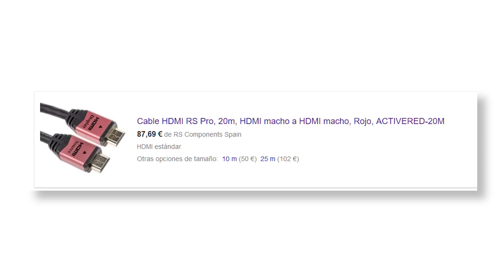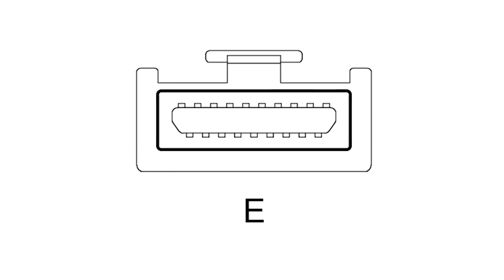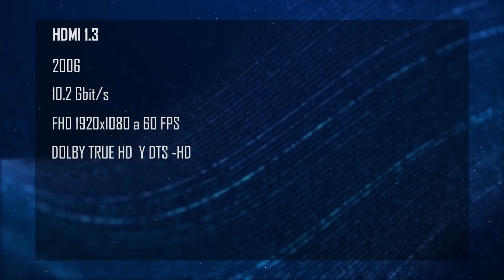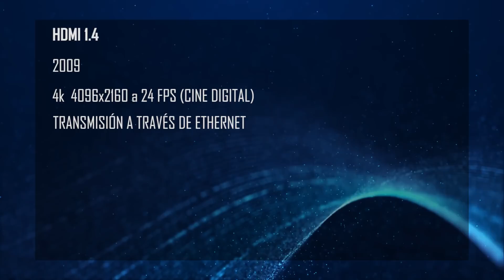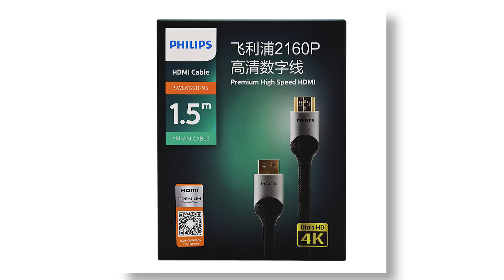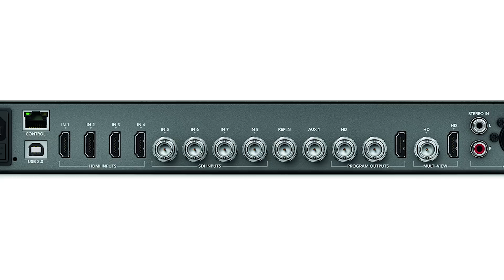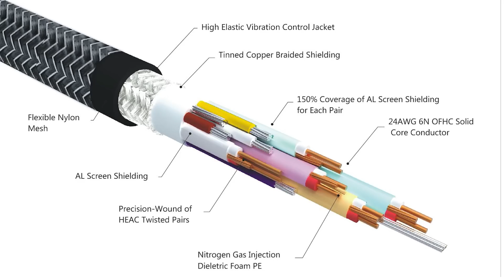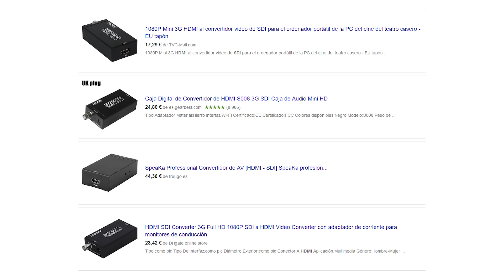Elije el HDMI correcto - Como funcionan y porque fallan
Cables HDMI que he comprado y probado:
Ambos sin problemas en 4k/60

Extensores probados:
Probado a más de 10 metros en 1080p/60 y funciona perfectamente:
Extensor HDMI con cable de red (RJ45 - Categoría 6). Pasivos (no requiere alimentación):

Extensor HDMI con cable de red. Igual al anterior, pero con alimentación. Mejor para mayor distancia (probado a 1080 y todo correcto):

Cable de red Ethernet categoría 6 (comprados y probados):

Extensor/Conversor de HDMI a SDI (Tipo 3G):

Extensor/Conversor de SDI a HDMI (Tipo 3G):

SI hay algo común entre todos los que usamos cables HDMI, es que estos fallen. Los motivos pueden ser múltiples, algunas veces veces no son fallos, solo que nosotros no nos molestamos en leer las características del cables HDMI... y eso puede hacer que el hdmi no funcione correctamente.

Las características que explico en este video sobre el HDMI son:

- Longitud máxima del cable según su categoría ( 1 estándar HDMI y 2 Superior HDMI)
- Conectores HDMI (Normal, micro, mini, dual link y para automóviles) ( A,C,D,B y E)
- Las versiones o protocolos de cable ( 1.0, 1.1, 1.2, 1.3, 1.4, 2.0 y 2,1)
- Como extender el hdmi con cable de red ri45 (lan)
- Como extender o convertir la señal hdmi en SDI o al reves.
- Extensores de HDMI pasivos.
- Etc.

Con esto espero ayudar a solucionar algunos problemas de conexión de HDMI. Yo los he sufrido!

Un saludo! Javier Atencia Nuestra web y RRSS, para que no tengáis que buscarlas! Mundo Digital (WEB) Mundo Digital TV Twitter: @mundodigitaltv @redtves